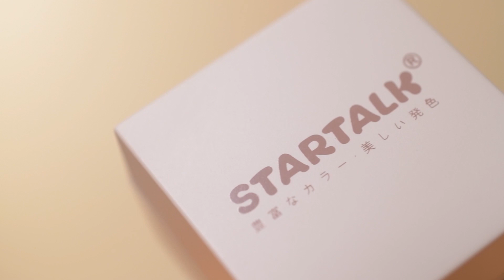Roniki gel color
The gel color in a pot is new viscosity of our production range. The consistency is close to nail painting which allow it to act as regular color gel and painting gel for nail art. This series include the color gel, cat eye gel and glitter gels in 144 colors. You can take it for your salon or post it on your online shop, also wholesale is welcomed.